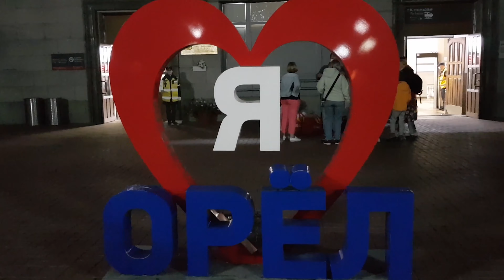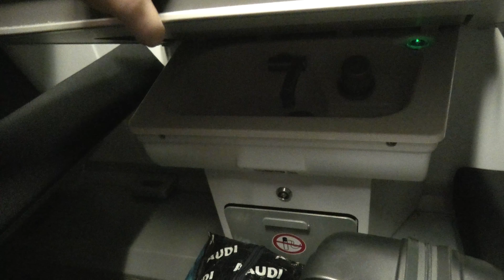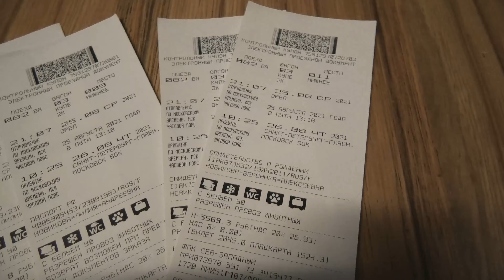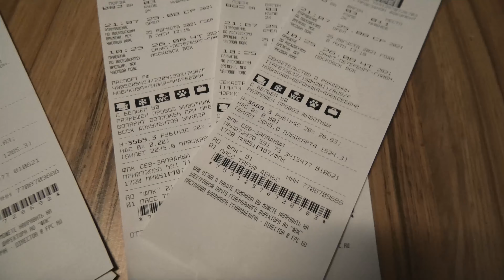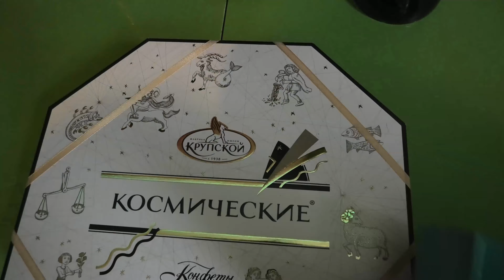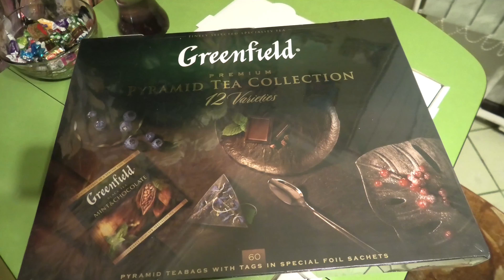ИЗ ОРЛА В ПИТЕР / МОЙ ДЕНЬ РОЖДЕНИЯ